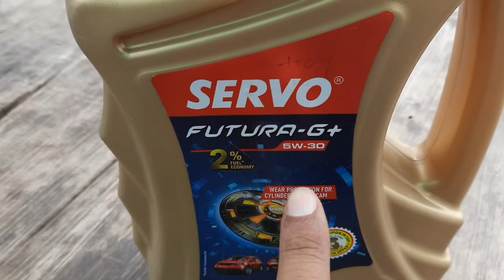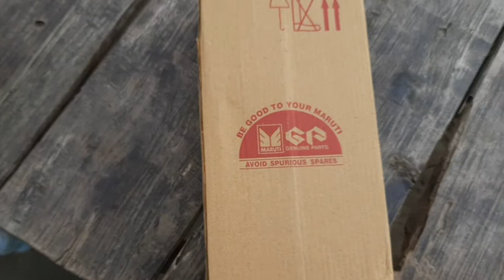New Dzire Car Service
maruti suzki 2018 dzire dervice just only 1500
servo moglaoil 900
air filter 250
mogloail filter 150
labour 200

this is after market price...